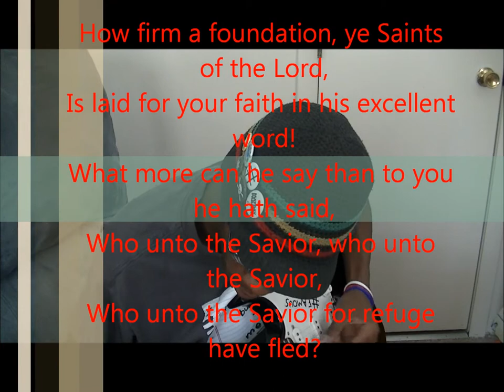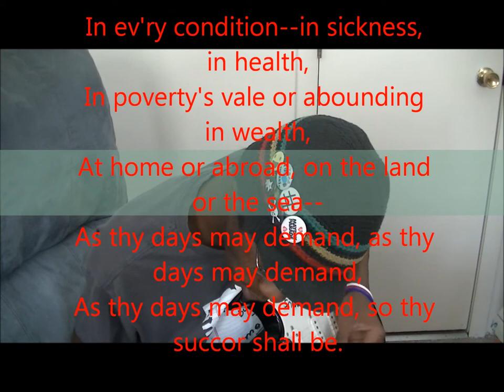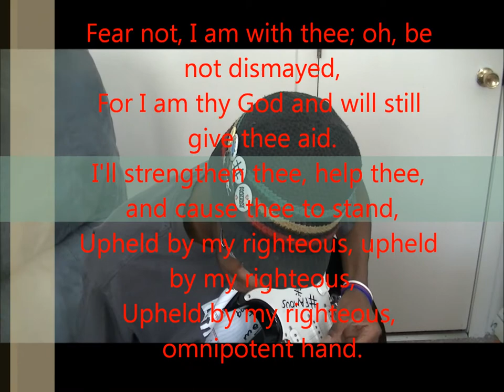Hymn #85: How firm a Foundation